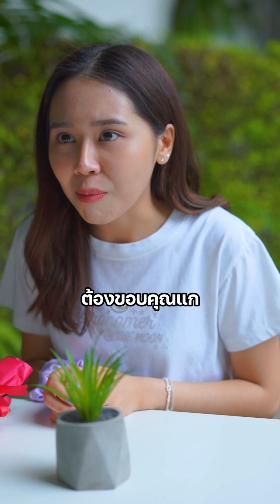พี่ซีสื่อรัก กับ ยาบอกความในใจ